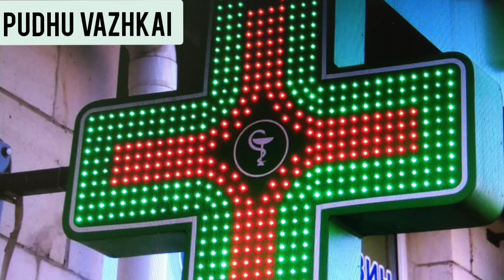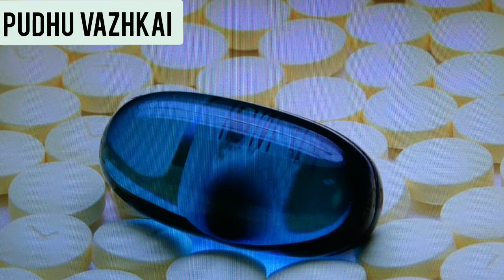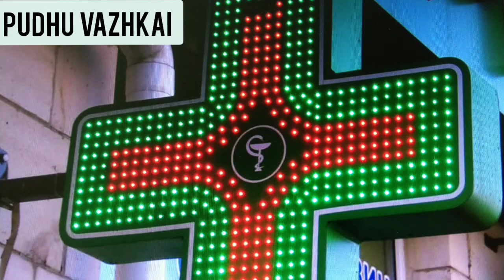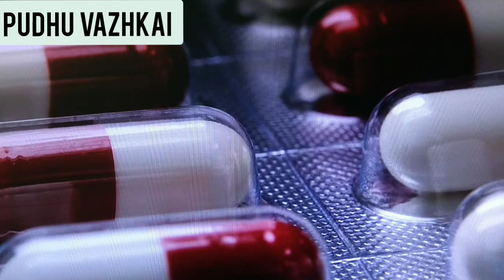B.pharmacy course details/ B.pharm scope and salary in Tamil/ B.PHARM in Tamil/ pharmacy colleges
No NEET
Direct admission
Equivalent to MBBS
Study of medicines

Watch video thoroughly

நிறையட்டும் நம்பிக்கை பிறக்கட்டும் புது வாழ்க்கை 💕